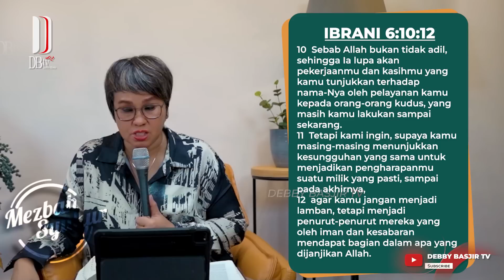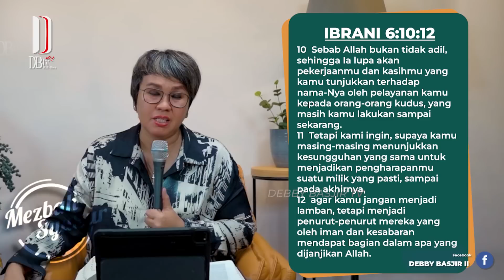MEZBAH SYUKUR KAMIS 19 OKT 23-Pk.05.00 WIB-TUHAN ITU ADIL TIDAK ADA YANG SIA-SIA"- PDT. DEBBY BASJIR